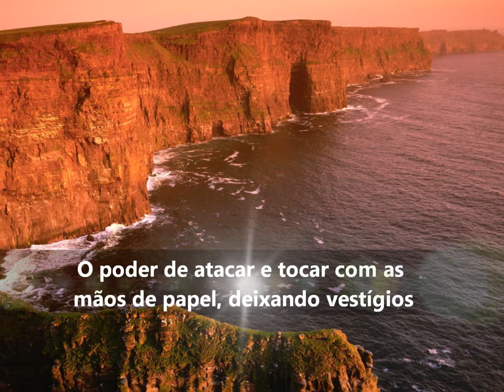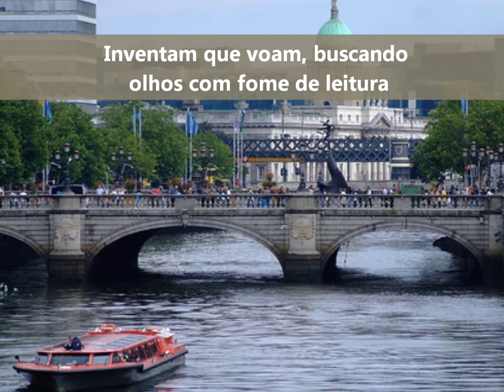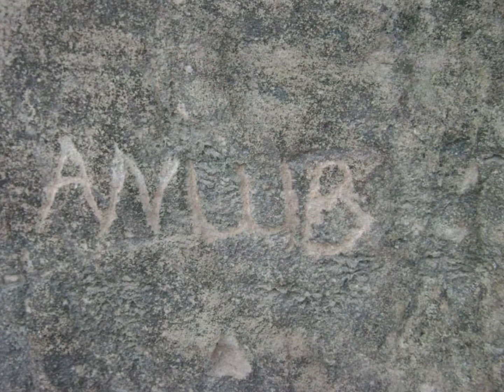Ponderação Vespertina (André Anlub®)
Ponderação Vespertina

A arrumação das palavras e o estilo próprio de cada indivíduo
Léxico finito de combinação infinita que faz da arte sua lança
O poder de atacar e tocar com as mãos de papel, deixando vestígios
Da singeleza que foi construída à complexidade do voo que alcança.

Quem nunca se rendeu a um poema?
Sentiu na carne de forma intensa o próprio dilema...
Dilema este que nunca foi só seu.

Vidas são como uma resma enorme recebendo rajadas de vento
Inventam que voam, buscando olhos com fome de leitura
Toada palavra por mais simples que seja quer ser lida
Por isso são vidas que voando se resumem em momentos.

Dom Quixote e seus cata-ventos, seus moinhos
Tom Jobim com sua poética que escurece pela manhã
Dom, que jamais pode transmigrar para altivez
Tom, que por sua vez não desafina em seus caminhos.

Insensatez que não deixa de ser metáfora
No quarto colorido e desarrumado dos vocábulos
A nossa cama está sempre feita...
E pela janela entra a lucidez.

André Anlub

Poeteideser® - Pena & Pincel®